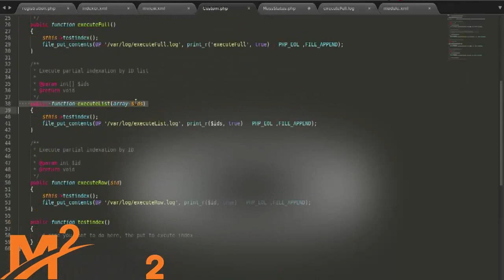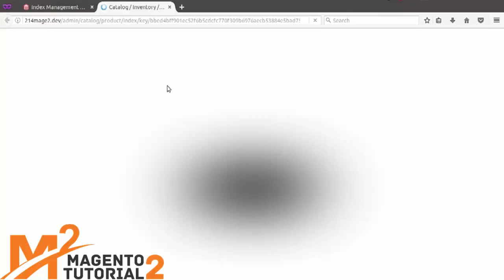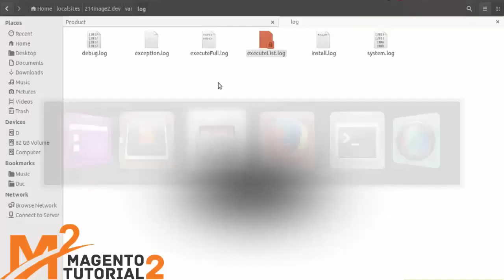Magento 2 Tutorial: How To Create Custom Indexer Reindex in Magento 2 part 2/5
In this article we will learn how to create an Indexer Reindex in Magento 2. Indexer is an important feature in Magento 2 Indexing.